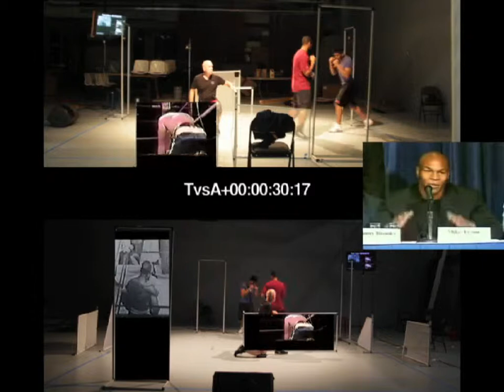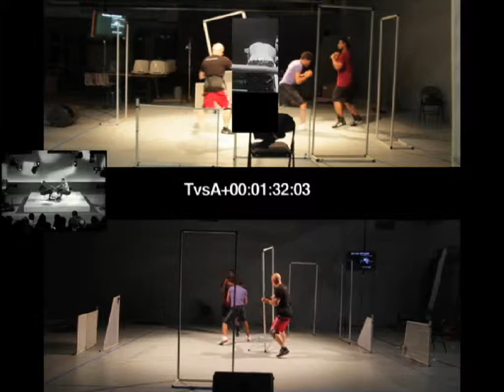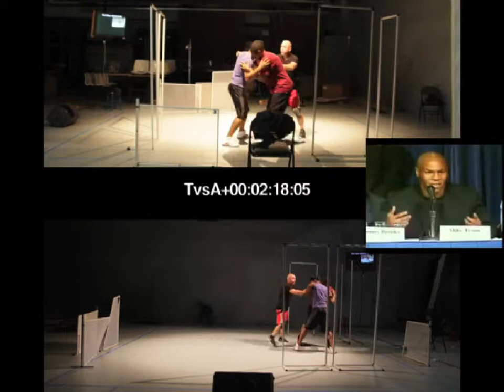Round 4 Dual Vidscore